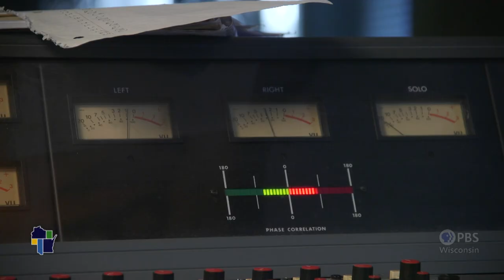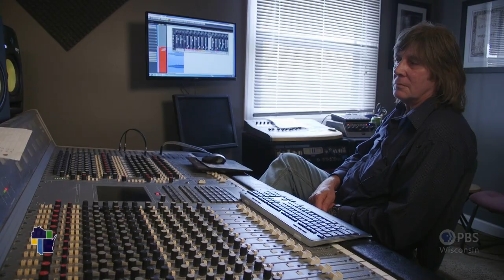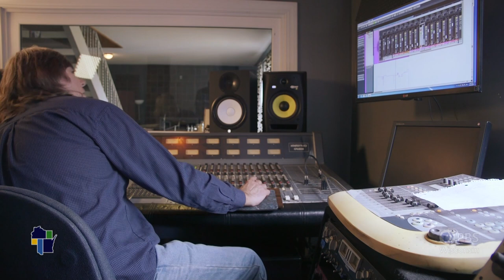Wisconsin Life | The Bad Badfinger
Mark Healey grew up in Madison listening to the 1960s and 1970s music of the rock group Badfinger. The group was originally signed by the Beatles recording company. Some of their biggest hits were written by the Beatles. When death and tragedy struck the band, Mark Healey was called to audition. He got the gig and has been rocking to the tunes of his music heroes as a member of Badfinger.